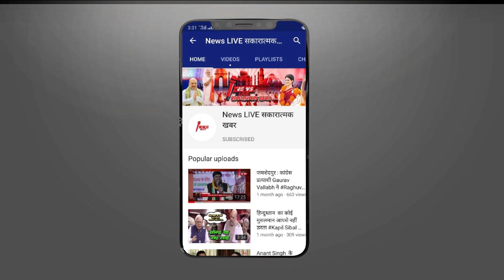11 थानों की Police Force के साथ फिर Sitapur Jail पहुंचे अधिकारी,Azam Khan की खंगाली बैरक !जाने मामला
11 थानों की Police Force के साथ फिर Sitapur Jail पहुंचे अधिकारी,Azam Khan की खंगाली बैरक ! जाने मामला